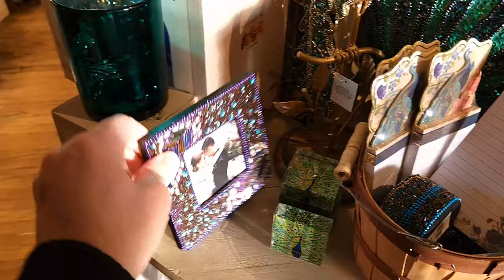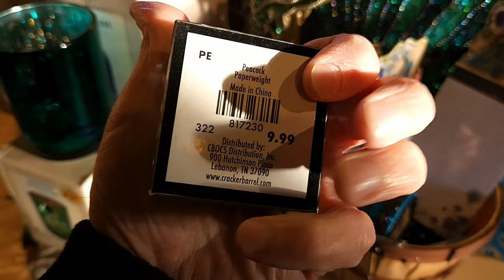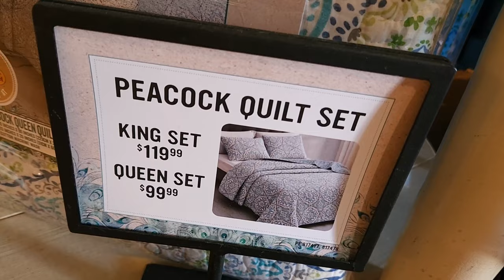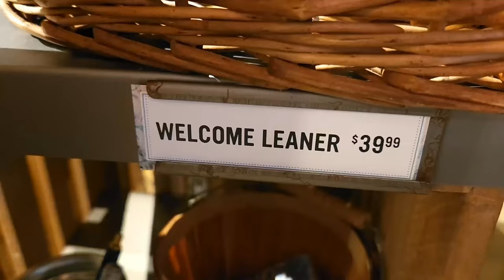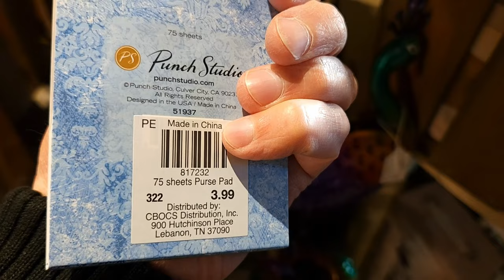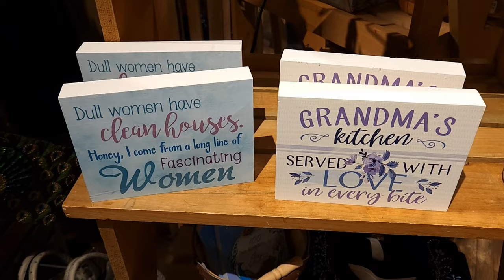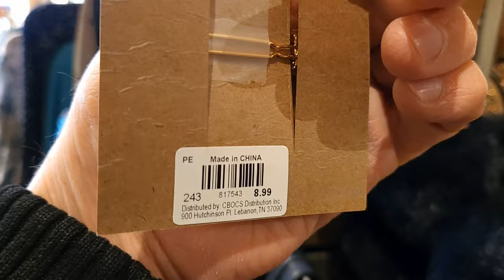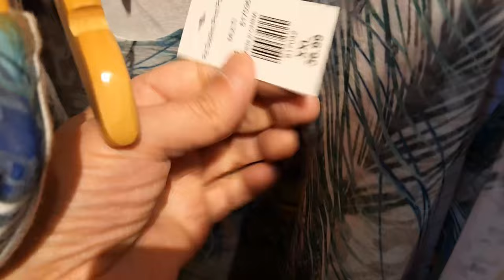CRACKER BARREL Peacock Decor 2023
To ENTER:

1. Must be United States Resident.

5. Comment on this video and any others.

6. IF the winner doesn't respond in 3 days of notice then a NEW winner will be chosen.